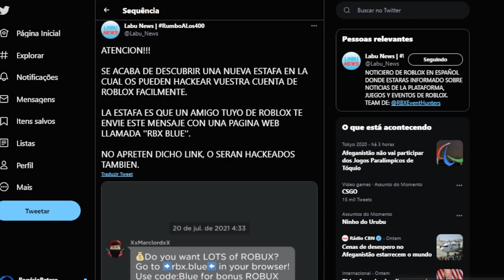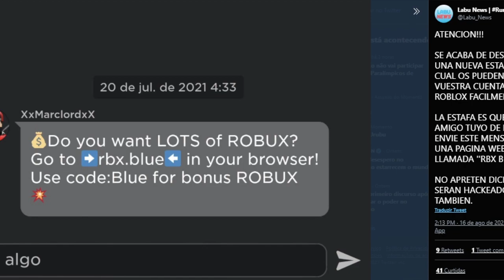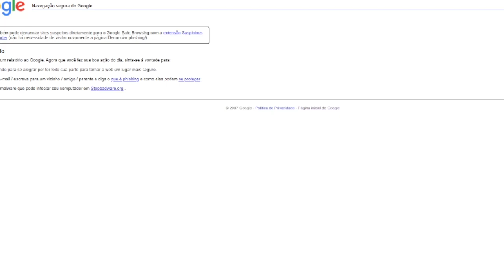CUIDADO!! Se Você Receber esta Mensagem PROTEJA sua CONTA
Descubra que mensagemm perigosa você deve proteger sua conta do Roblox, e como se proteger de fraudes. Os golpistas do Roblox estão sempre criando novos métodos de golpes, praticamente todos os dias

🔔 Vídeo todos os dias as ⏰ 12:00 ⏰